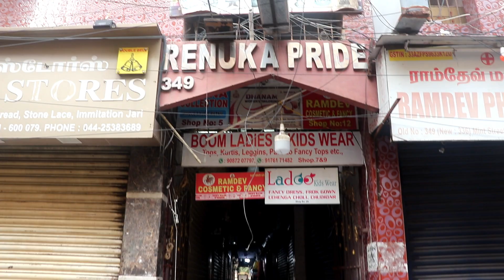Rs. 299 Rs. 399 Rayan Kurthis Collections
Hello Sisters! Am back with the Clearance Sale in Kurtis shopping vlog.

shop address
Dev Textiles
349, Mint Street,
Ground Floor (Renuka Pride Complex)
Chennai 600 079

My Channel name is lakshyaillam and on this channel, I show you how to buy dresses online and how you can start to buy dresses. The shop provides the various models of cotton rayon kurtis and explains the material collections with the price. The shop is doing both Retail Shopping and Wholesale Shopping.